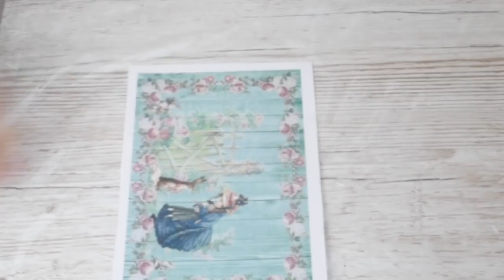Wielkanocna zawieszka - jajko- krok po kroku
Dziś pokaże  jak przy użyciu techniki decoupage ozdobić zawieszkę w kształcie jajka.